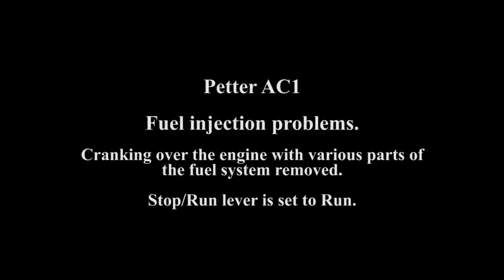Petter AC1 injection problems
I'm restoring a Petter AC1 and haven't yet achieved a half decent spray pattern. The injector has a new nozzle fitted. No other injection parts bought yet. Any ideas on what the problem is would be greatly appreciated. Cheers.